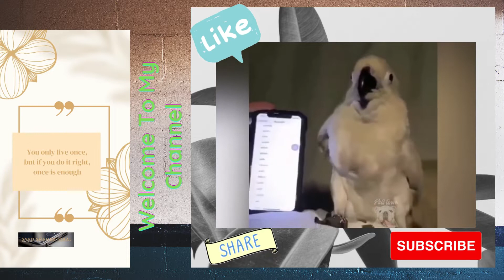My Funny Videoz~~~Funny Parrots Videos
My Channel consists of lots of Funny, Comedy, Interesting Videos. Nice and Cute Parrots Talking Videos..

My Daily Short Videoz,
FuNny VideoZ,
CoMedy VideoZ,
funny videos,
comedy videos,
filmi videos,
cinema funny videos,
funny parrot videos,
parrot talking,
parrot video,
funny parrot videos talking,
funny parrot talking,
parrot videos funny,
parrot bird,
parrot bird talking